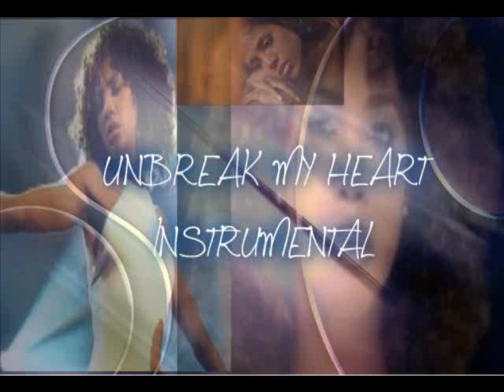TONI BRAXTON UNBREAK MY HEAR INSTRUMENTAL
TONI